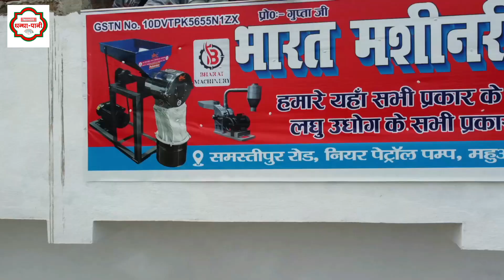गाँव का मामूली लड़का बन गया PULVERIZER KING, Modern Aata Chakki को देश के कोने कोने में पहुँचा रहे है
दोस्तों हमारे देश में modern NEW ATTA CHAKKI यानि PULVERIZER की माँग  बहुत ही तेजी  से बढ़ रही है |
आज के वीडियो में फिर  मिलेंगे एक नौजवान लडके  से  जो कोरोना  के महमारी  में अपना  पढ़ाई  छोड़ के लघु उद्योग के क्षेत्र में उतरा और Atta chakki / Pulverizer का बिज़नेस शुरू किया | वैशाली महुआ से शुरुवात हुयी  नए जमाने की मॉडर्न आटा चक्की को देश के कोने - काने तक पहुँचा रहे है |
Bharat Machinery & Enterprise ( Dhupan Gupta )
Address: Samastipur Road, Near Petrol Pump
Mahuha, Vaishali , Bihar
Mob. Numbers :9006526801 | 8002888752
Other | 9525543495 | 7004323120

India bestseller pulverizer machine | Atta Chakki Machine in Vaishali | Best Pulverizer Machine in Bihar | Dhupan gupta vaishali |Atta chakki machine vaishali |  Bihar Pulverizer Machine Dealer | Low Cost flour mill machine in bihar | Modern atta chaki machine without stone | 2-15 hp pulverizer machine in india | india bestseller pulverizer machine